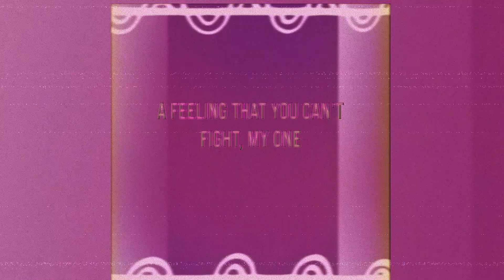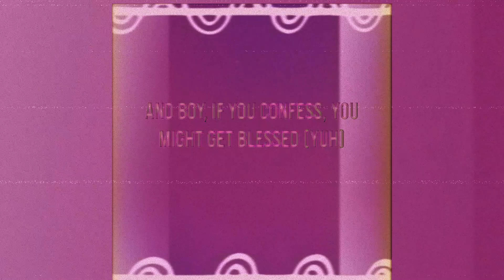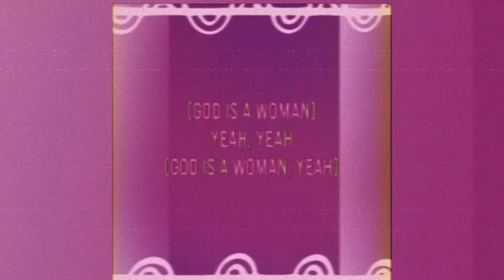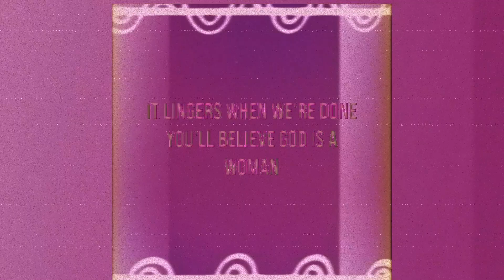Ariana Grande - God Is A Woman (Lyrics)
Ariana Grande's Instagram
Ariana Grande's TikTok
Ariana Grande's Facebook
Lyrics: Ariana Grande - God Is A Woman
You, you love it how I move you
You love it how I touch you, my one
And I, I feel it after midnight
A feeling that you can't fight, my one
It lingers when we're done
You'll believe God is a woman
I don't wanna waste no time, yuh
You ain't got a one-track mind, yuh
Have it any way you like, yuh
And I can tell that you know I know how I want it
Ain't nobody else can relate
Boy, I like that you ain't afraid
Baby, lay me down and let's pray
I'm tellin' you the way I like it, how I want it
(Yuh) and I can be all the things you told me not to be
(Yuh) when you try to come for me, I keep on flourishing
(Yuh) and he sees the universe when I'm the company
You'll believe God is a woman (yuh)
I tell you all the things you should know
So baby, take my hand, save your soul
We can make it last, take it slow
And I can tell that you know I know how I want it, yuh
But you different from the rest
And boy, if you confess, you might get blessed (yuh)
See if you deserve what comes next
I'm telling you the way I like it, how I want it
You, you love it how I move you (ooh)
A feelin' that you can't fight, my one
You'll believe God is a woman, yeah, yeah
(God is a woman)
Yeah, yeah
(God is a woman, yeah)
One
You'll believe God!